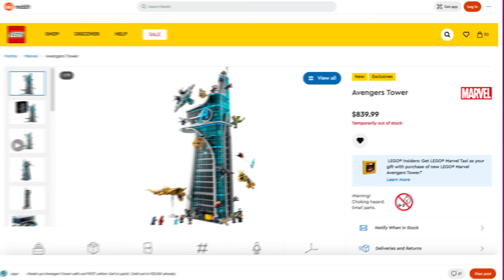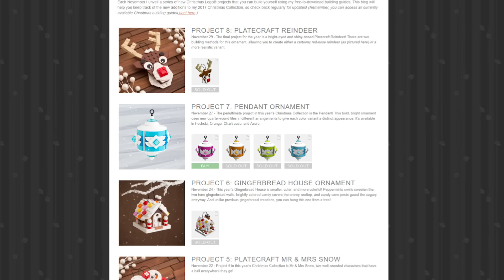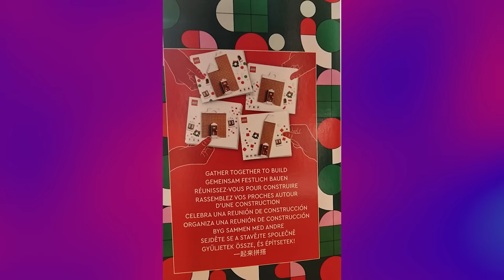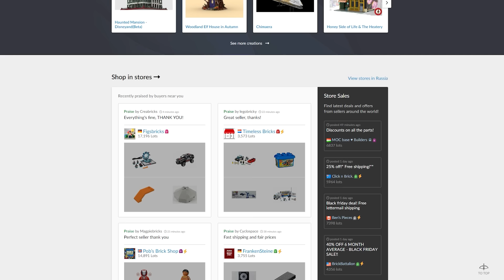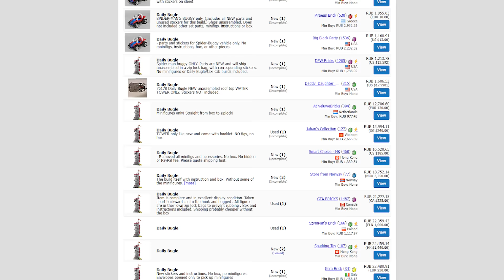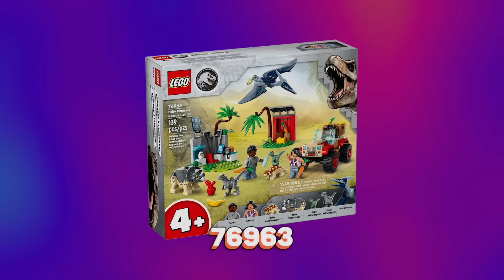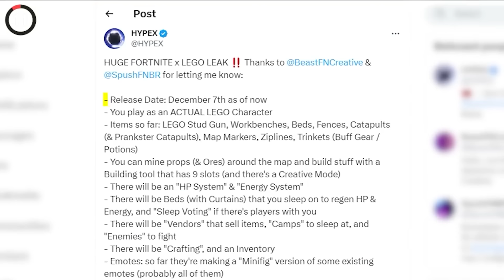СКАНДАЛ ГОДА | LEGO Новости Ноября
Подводим итоги ноября по всем новинкам, слухам и анонсам мира ЛЕГО.

Marvel / GWP / XMAS / Monkie Kid / Bricklink / Star Wars / Minecraft / Jurassic World / Mario / Sonic / Friends / GTA / Peppa Pig / Fortnite

76269 - Avengers Tower
21344 - The Orient Express Train
40602 - Winter Market Stall
4002023 - Gingerbread House
80113 - Family Reunion Celebration
80112 - Auspicious Dragon
40678 -  Festival Calendar
40673 - Spring Festival Mickey Mouse
80054 - Megapolis City
21254 - The Turtle Beach House
21255 - The Nether Portal Ambush
21256 - The Frog House
21257 - The Devourer Showdown
21252 - The Armory
21253 - The Animal Sanctuary
21251 - Steve's Desert Expedition
76963 - Baby Dinosaur Rescue Centre
76964 - Dinosaur Fossils: T. rex Skull
71428 - Yoshis' Egg-cellent Forest
71430 - Penguin Family Snow Adventure
71431 - Bowser's Muscle Car
71429 - Nabbit at Toad's Shop
71432 - Dorrie's Sunken Shipwreck Adventure
76995 - Shadow's Escape
42620 - Olly's and Paisley's Family Homes
42639 - {Mansion}
42621 - Heartlake City Hospital
42614 - Vintage Fashion Store
42608 - Mini Boutique
42604 - Heartlake City Shopping Mall